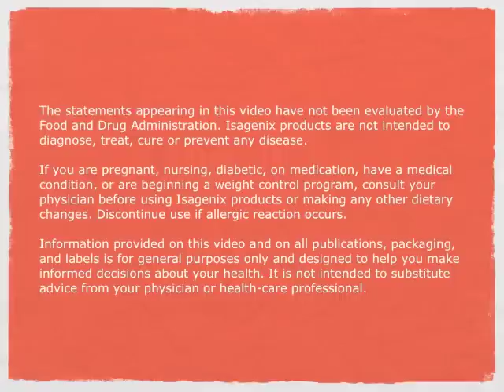Why Isagenix and Fast Healthy Video #3 Product Series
Fun, inter-active product coaching series with Isagenix Independent Associates, Jim Rhoades & Robert Arthur. This series was created out of a need to have a simple and creative training resource for our Associates and personal Teams to use.